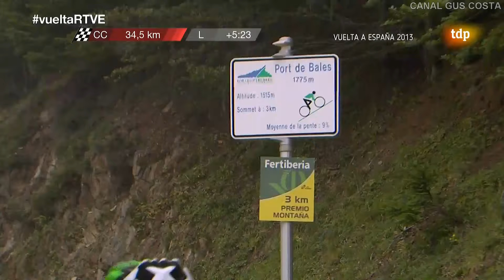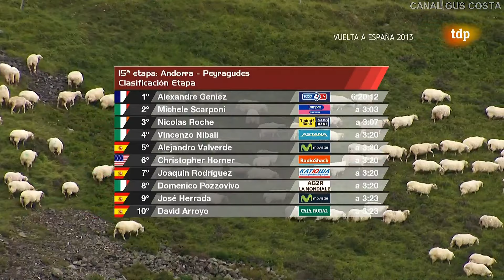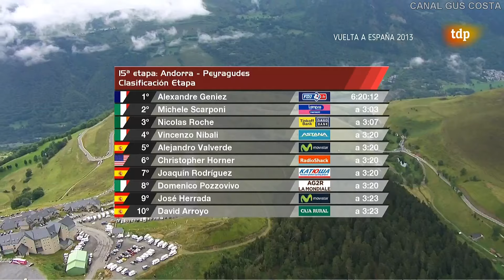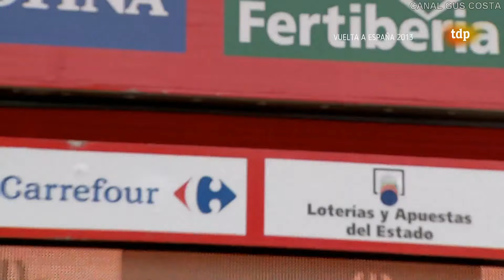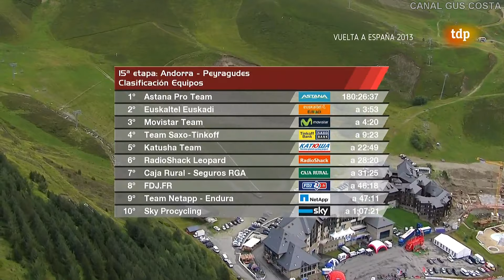VUELTA A ESPAÑA 2013 (15ª ANDORRA - PEYRAGUDES)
EMISIÓN EN DIRECTO DE TVE DE LA 15ª ETAPA DE LA VUELTA DISPUTADA ENTRE ANDORRA Y LA ESTACIÓN DE ESQUÍ DE PEYRAGUDES (FRANCIA) CON 224,9 KM DE RECORRIDO.
VENCEDOR DE ETAPA TRAS UNA LARGA ESCAPADA EL FRANCÉS ALEXANDRE GENIEZ (FDJ)